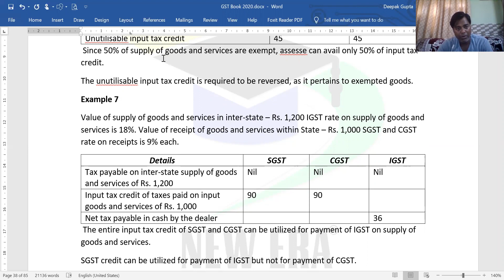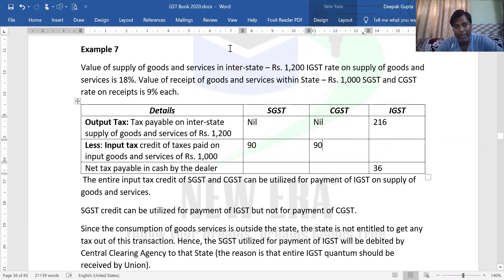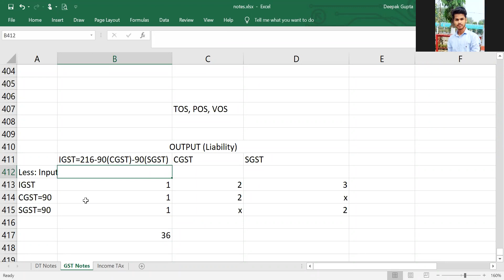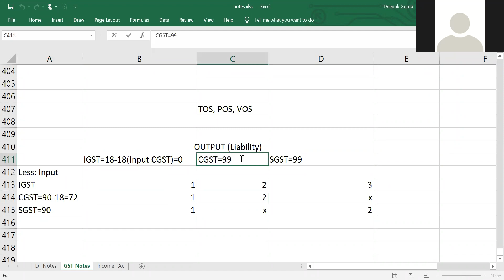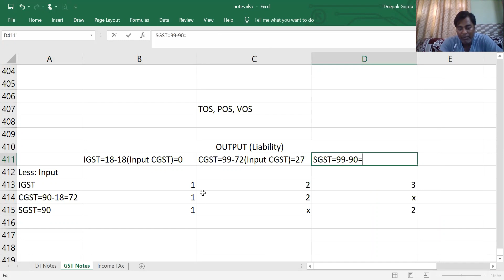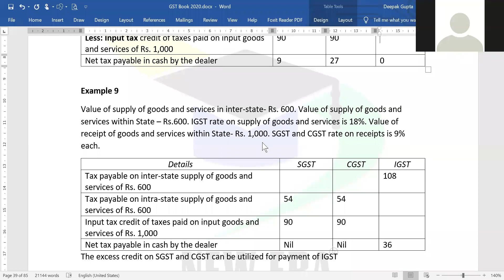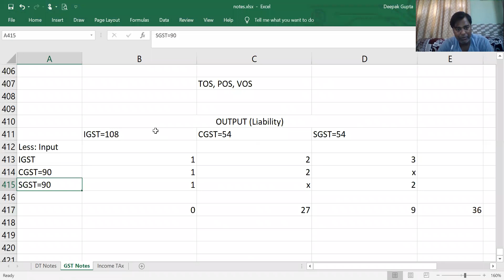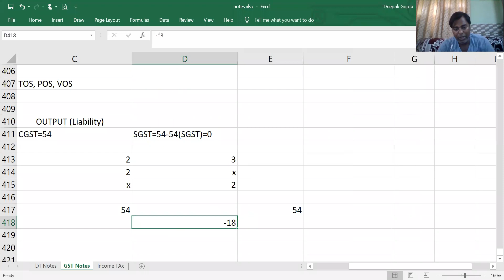GST day 41 by Deepak Gupta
In this video you can learn some sample question related to input tax credit.